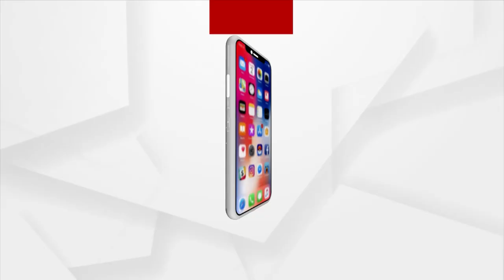ଅର୍ଗସ ସବୁବେଳେ ସତ୍ୟର ସନ୍ଧାନରେ ଥାଏ | Odia Comedian Guddu | Argus News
ଅର୍ଗସ ସବୁବେଳେ ସତ୍ୟର ସନ୍ଧାନରେ ଥାଏ...
ଅର୍ଗସକୁ ଏବଂ ଅର୍ଗସ ପରିବାରକୁ ଅନେକ ଶୁଭେଚ୍ଛା ଜଣାଇଲେ ହାସ୍ୟ ଅଭିନେତା ଗୁଡୁ...